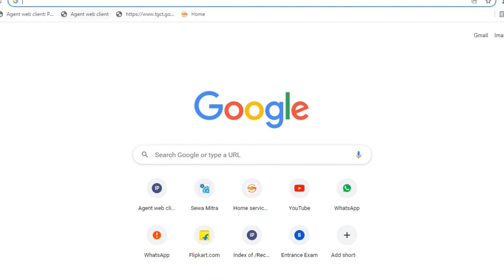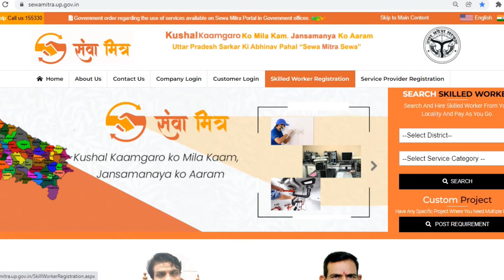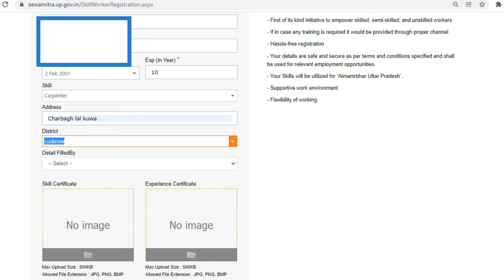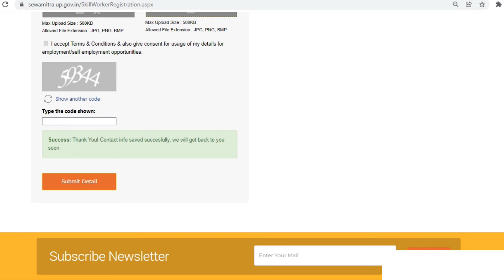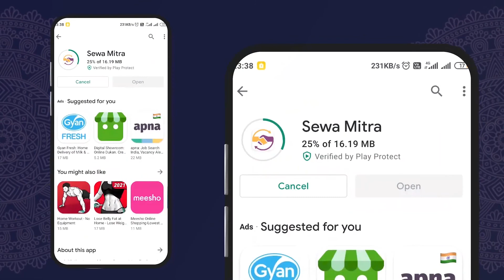Sewa Mitra Skilled Worker Registration | सेवा मित्र स्किल्ड वर्कर रजिस्ट्रेशन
About Sewa Mitra
Sewa Mitra acts as bridge between Citizens and Local Service Professionals required for day to day work or home services based on Geo-location in both Urban and Rural areas. It is all-in-one Platform that helps users to hire Service professionals such as Carpenter, Beautician, Cook, Aayah, Plumber, Driver etc for long and short term needs .An endeavor of Uttar Pradesh Government which envisions to empower both the citizens as well as Service Professionals purely on local demand and supply basis.
Sewa Mitra Service is an Initiative of Department of Labour & Employment,Uttar Pradesh Government to Provide self-employment opportunities to skilled/semi skilled/unskilled professionals using mobile and digital platform .This is the first of its kind in its domain which caters to Rural areas as well. This app acts as an umbrella for providing Wage Employment,Piecemeal Employment,Contractual Employment,Full time Employment and Part-Time Employment to the professionals by Citizens,Government Departments,Government agencies,Private Employers,Contractors etc.

In short ,it falls In line with the dream of AtmaNirbhar Bharat by empowering, Professionals to get work through Government's digital platform, and Citizens by providing Verified Services at reasonable cost.
Sewamitra Toll Free Helpline Number
155330
AC Repair & Service Mechanic
AC Repair & Service Technician
Car Repair & Service Mechanic
Carpenter
Cleaning & Disinfection
Diagnostics Services
Doctor On Call
Electricians
Interior Designer
IT Hardware & Services
Manpower Services
Mobile Repair & Service
Nursing Services
Painters
Pest Control
Plumber
RO Service & Repair
Salon For Men
Salon For Women
Solar Maintenance
Tailoring services
Driver
Welding & Fabrication